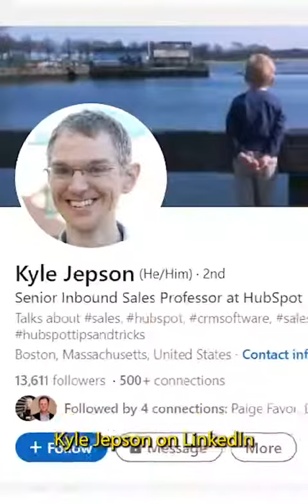World Certification Week - Mayoral Madness 2024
4) Chief Parody Officer & Mayor of HubSpot’s INBOUND conference Rob Jones

▶ RevPartners on the Web